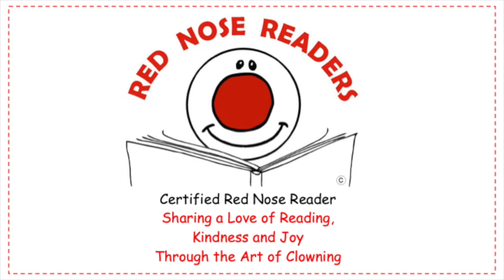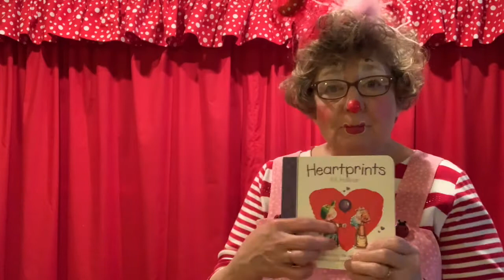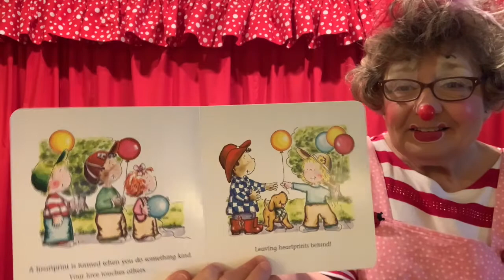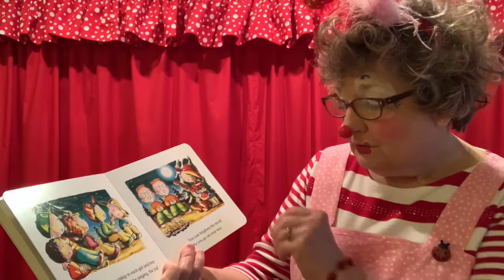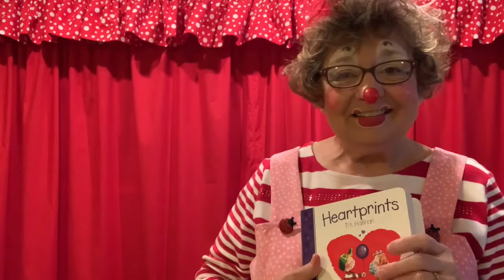Ladybug’s Garden Café: Heartprints of Kindness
Lucy Lu and her new friend Sweetie Pie, learn that “Heartprints” are formed when you do something kind.  That your love touches others leaving “Heartprints” behind.

Enjoy the story “Heartprints by P.K. Hallinan, a story of children helping others by leaving kindnesses along the way.